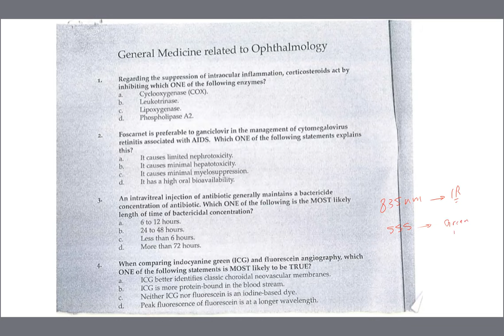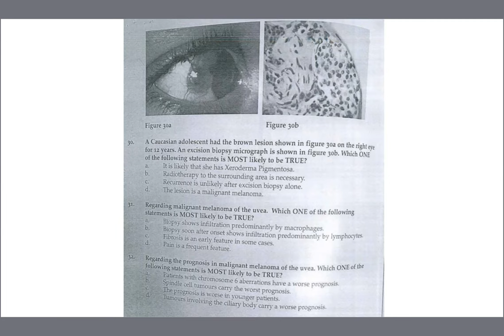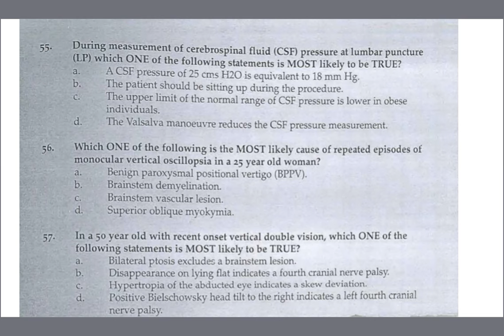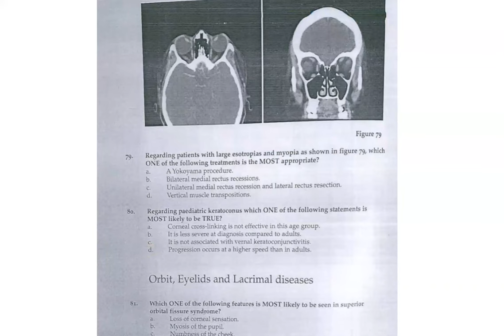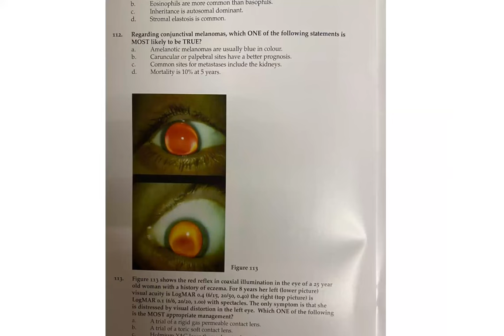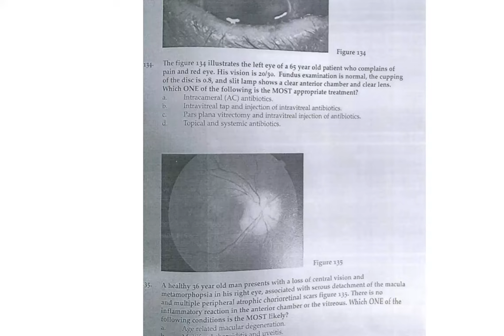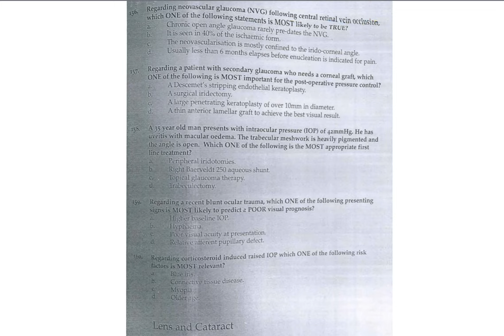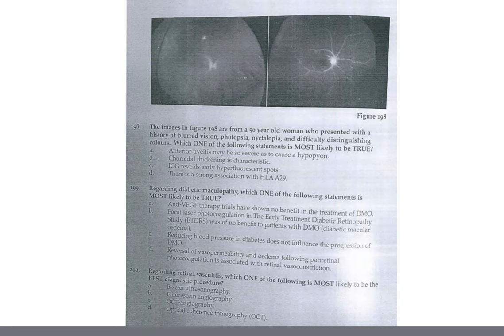Clinical 2021 solved & Explained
Clinical ICO October  2021 solved and explained.